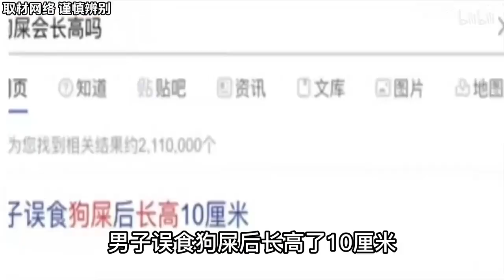禁止废话：中国禁止男士入内的地方在哪？